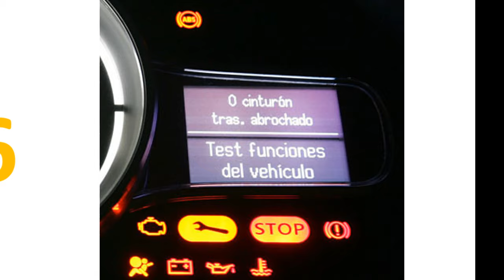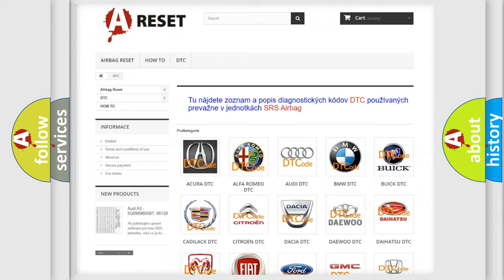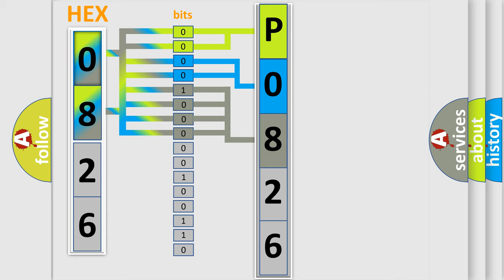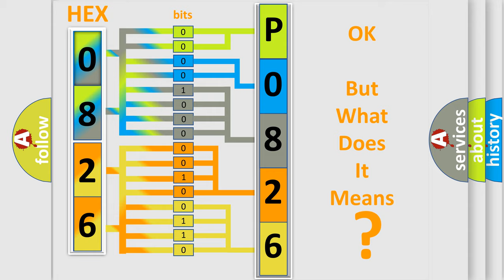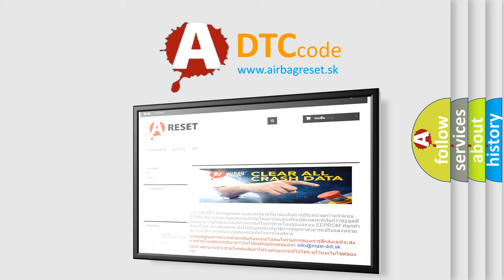DTC Jeep P0826-15 Short Explanation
Contents:
0:21 Basic DTC analysis according to OBD2 protocol standard.
1:48 Insight into programming
2:58 A diagnostically understandable description of the Diagnostic Trouble Code
3:05 Basic error definition

Make:
Jeep
Code:
P0826 15
Definition:
Mirror LF or RF Select Switch Circuit
Description:
Battery voltage must be between 9-16 volts.
Cause:
The DDM senses an active state on both mirror select switch circuits greater than 3 seconds.